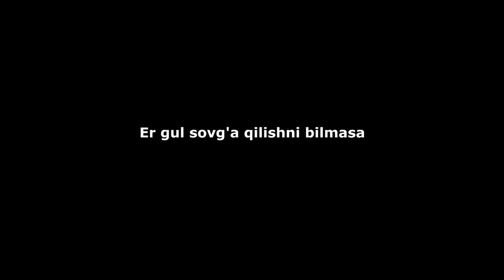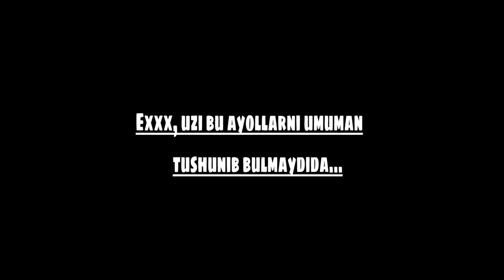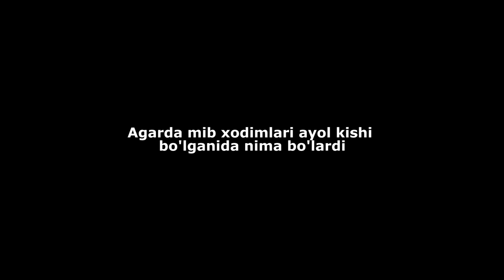XUSHTAK CHALIB CHAQIRARDIZ | Ixlasow